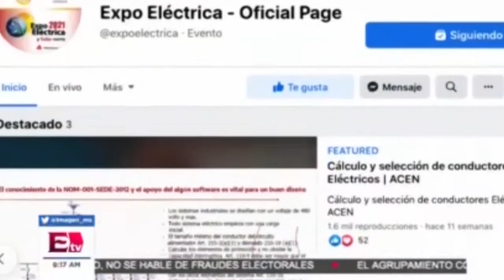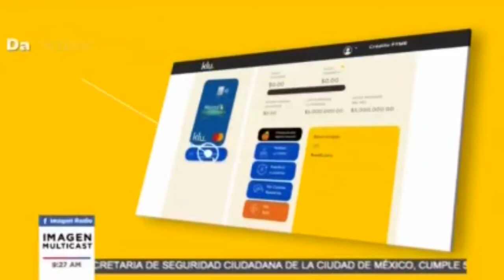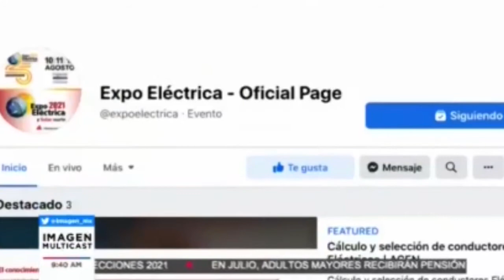RETRANSMISIÓN MUNDO SUSTENTABLE 16/06/621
Revive nuestro programa del fin de semana en donde nos acompañó: Alfredo Román, Gerente de Sostenibilidad para Tetra Pak Mx, quien nos habló del tema: “Puntos de acopio de envases post consumo y pasos del reciclaje”.